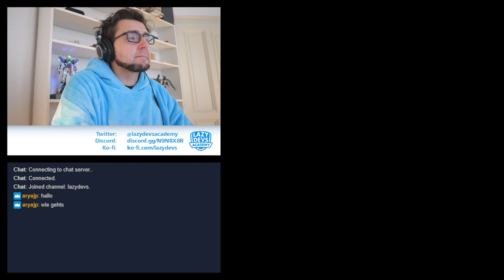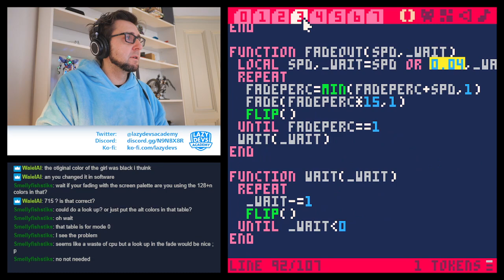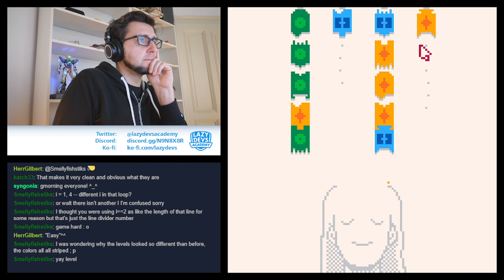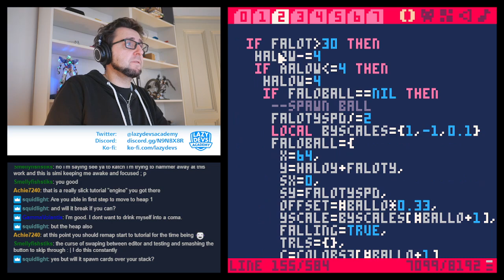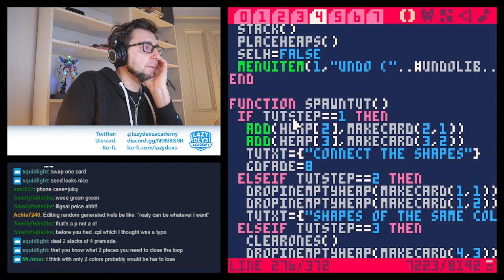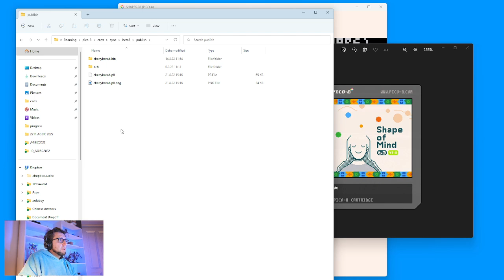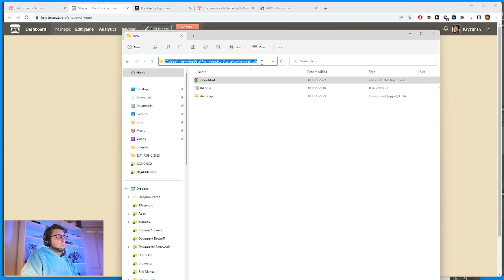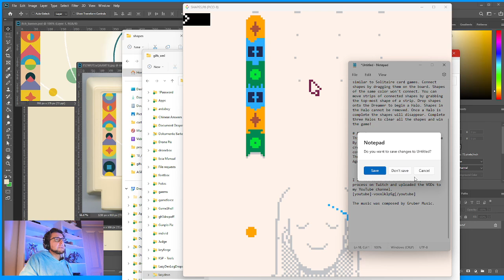Shape of Mind - Day 18 FINAL! - AGBIC Jam 2022 Livestream (Pico-8)